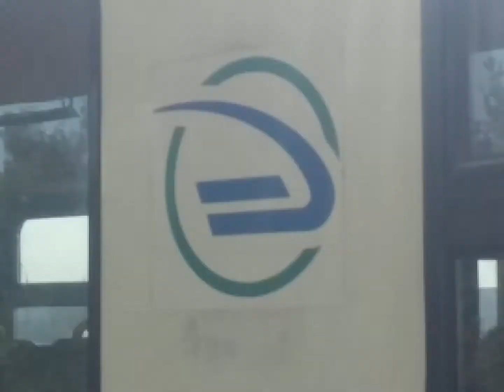ЭП2Д-0025 ЦППК Перекраска Наше Подмосковье На станции Волоколамская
ОПИСАНИЕ

Электропоезд построен в 11-вагонной составности
С завода имел серо-белую окраску с жёлтой полосой «Hаше Подмосковье»
Вагоны имеют прислонно-сдвижные герметизированные двери с выходом на высокие платформы

С завода поступил в собственность ОАО «Центральная ППК»
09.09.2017 — прибыл на техническое обслуживание в ТЧ-17 Нахабино Московской ж. д.